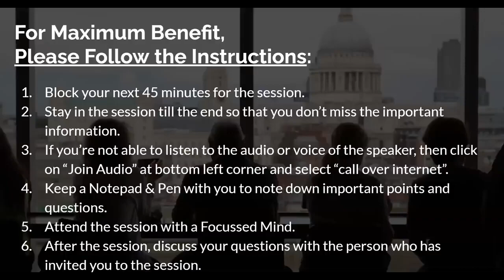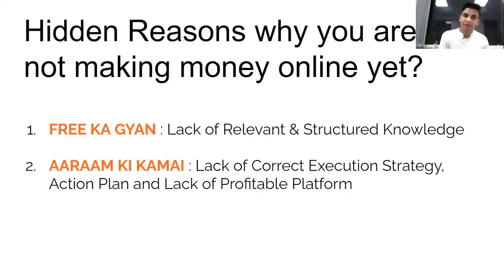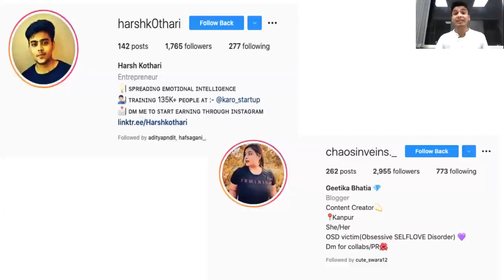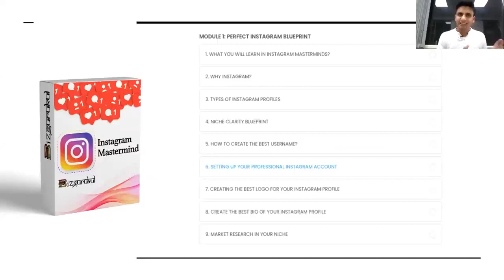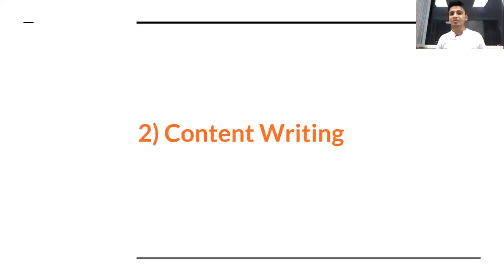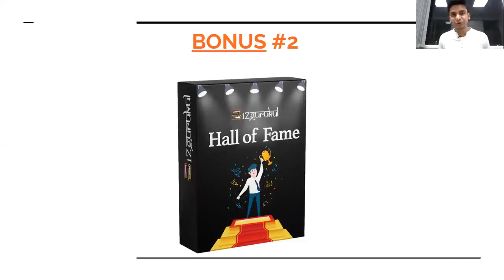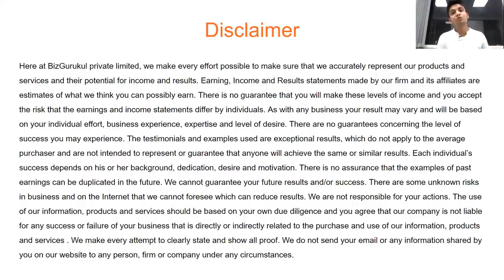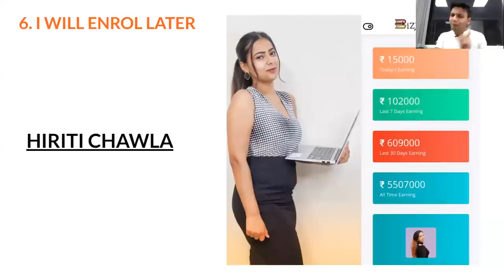How To Make Money Online || Learn Highly Paid Earning Skill HINDI || Creative Commons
Learn How to Make Money ONLINE with THIS Hindi YouTube Tutorial

In this Hindi YouTube tutorial, you'll learn how to make money online with simple steps.

This is an extremely useful tutorial and it will teach you everything you need to know in order to start earning money online. By the end of this video, you'll know how to set up your own web business and start making money right away!